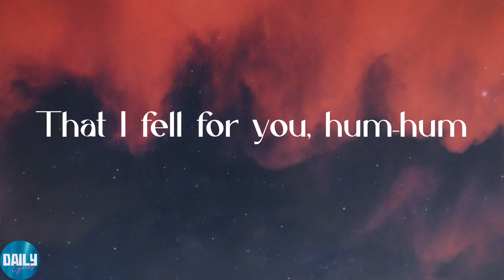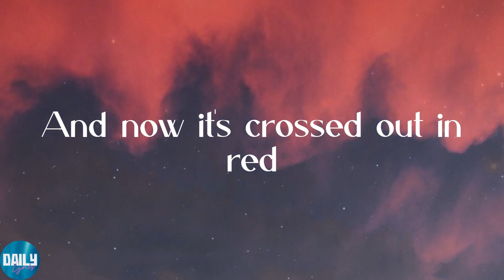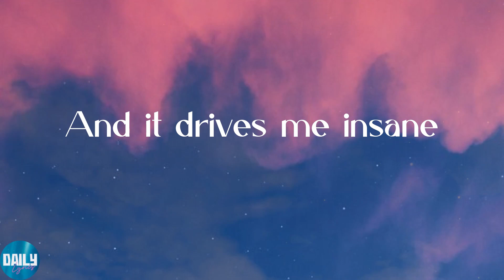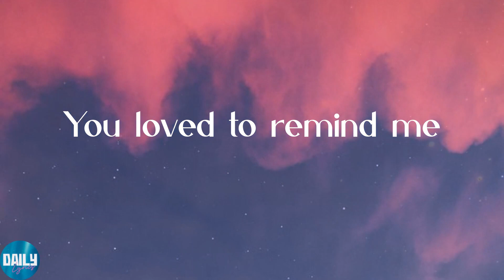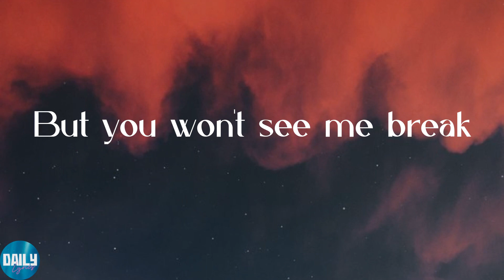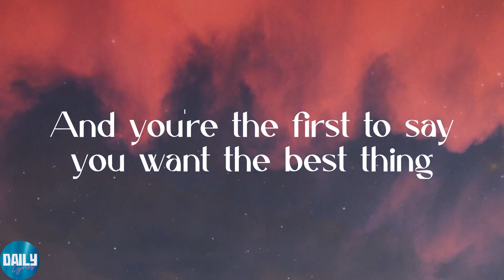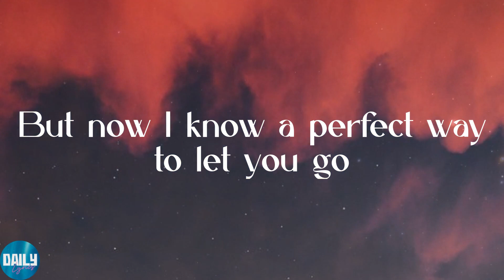Jamie Miller - Here's Your Perfect (Lyrics)